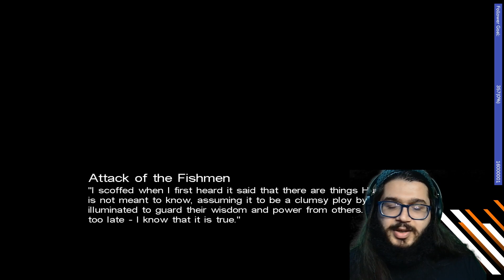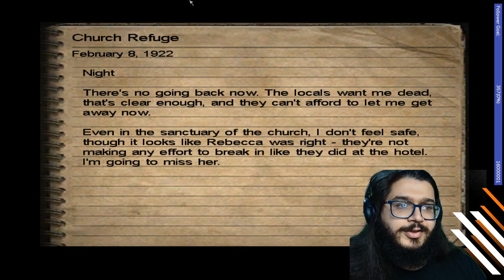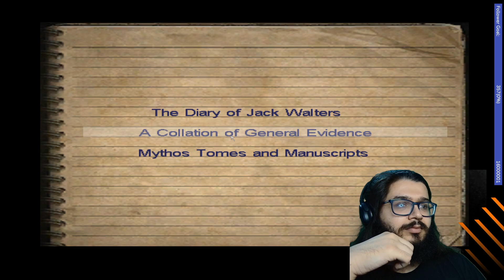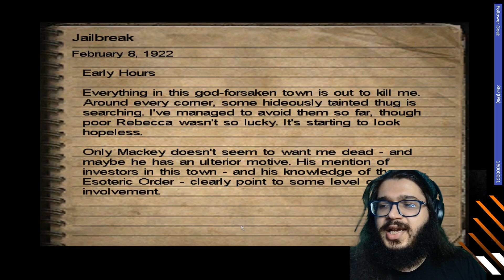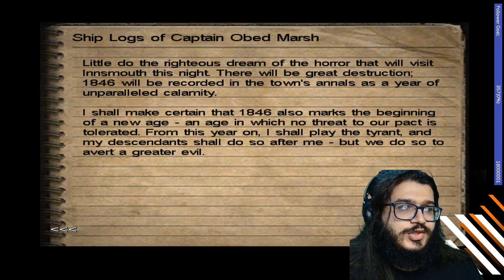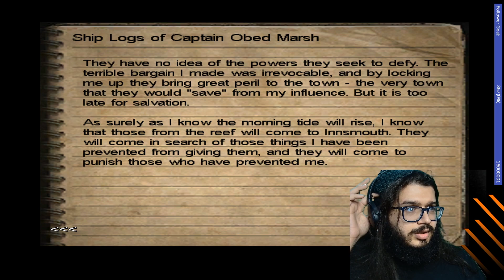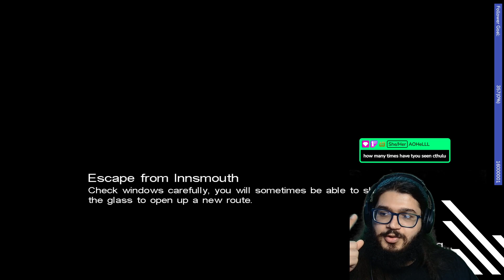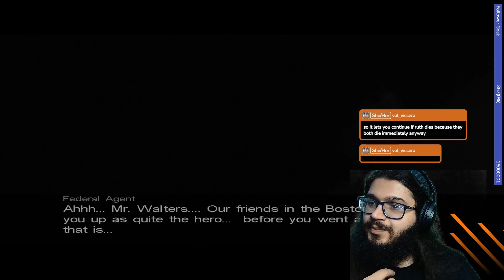Finding the Dunkin Donuts in Inssmouth || Call of Cthulu: Dark Corners of the Earth